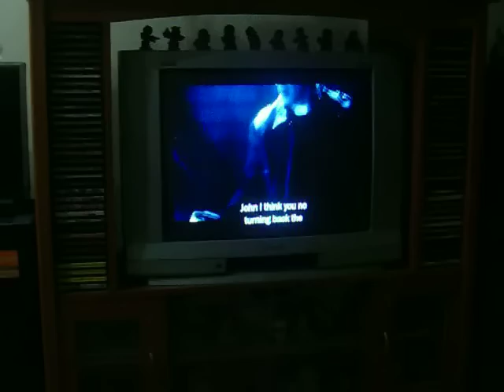SAW 6 - reactions!